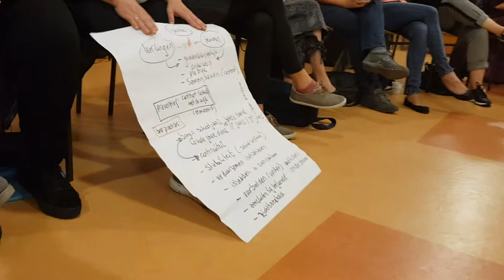Audiotour als oplossing voor overlast: casus bespreking bij Buurtmakerscafe Nieuwegein